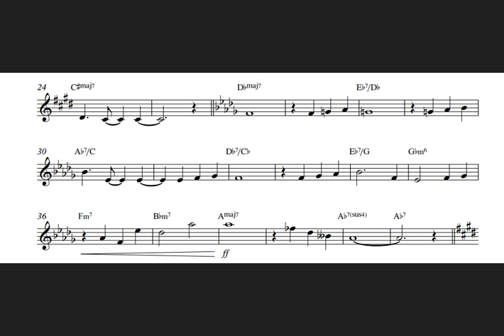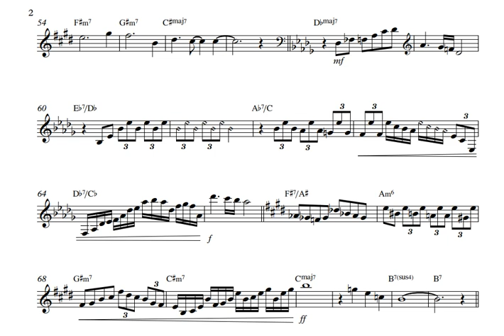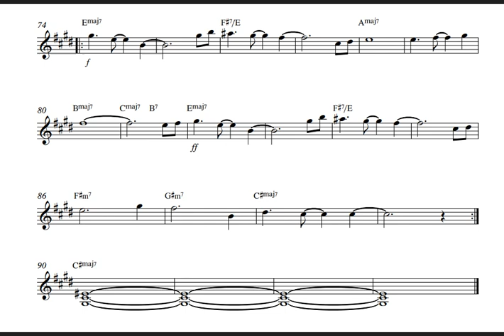ReZister - Victory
안녕하세요, ReZister 입니다!

오늘은 오랜만에 빠르고 신나는 분위기의 락 음악을 가져 왔습니다!

큐베이스의 기본 앰프 중에 꽤 괜찮은 프리셋을 발견했는데,

이게 소리가 꽤 괜찮아서 간만에 기타 곡이 써 보고 싶더라구요 ㅎㅎ

약간의 노가다를 기울였더니 미디로 찍은 기타소리 주제에 생각보다 꽤 괜찮은 소리가 나네요 ㅋㅋㅋㅋㅋㅋ

RealLPC 라는 저용량 가상악기에 큐베이스 기본 앰프를 씌웠습니다!

지금은 기타를 잘 못 치지만, 나중에 잘 치게 된다면 기타를 메인으로 한 극한의 테크닉을 구현해 보고 싶네요!